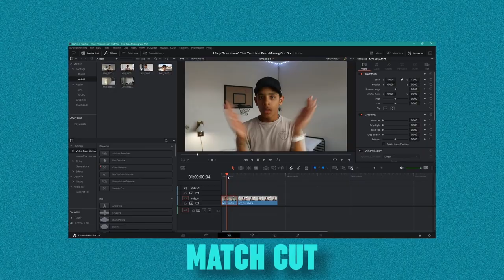2022 Was an Interesting Year...